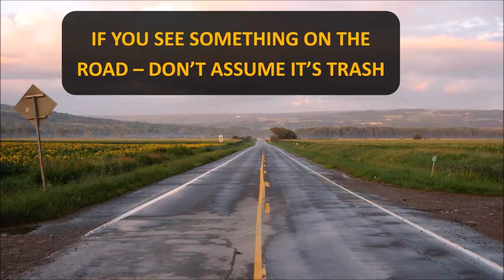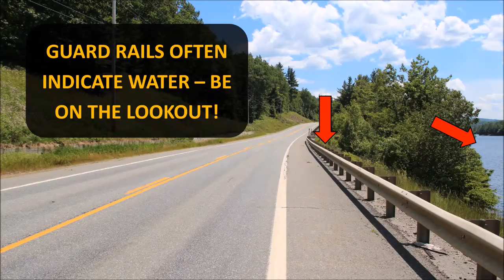Reducing Wildlife Injuries While Driving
Some simple tips for decreasing your chances of injuring animals on your daily commute.